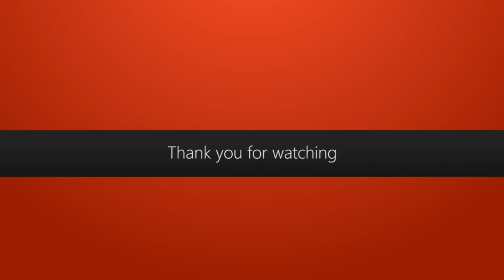Introduction to key frame in Adobe after Effects | Animating Effects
Adobe After Effect: Computer Graphics :-

⇒Concept behind animation
⇒What is “key-frame”?
⇒Animate box to move, rotate, change size etc.
⇒Animating Effects
⇒Animating Text
⇒Introduction to the "Graph Editor"